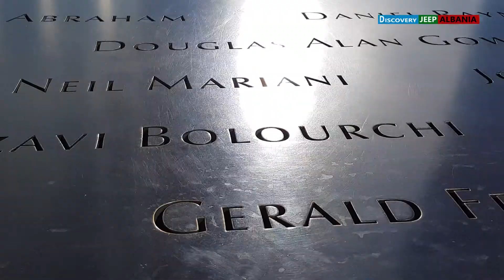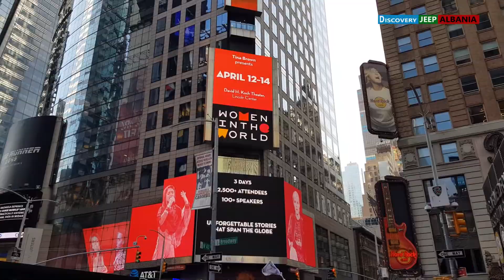Discovery Jeep Albania, 85 part (Manhatan-NY-USA)